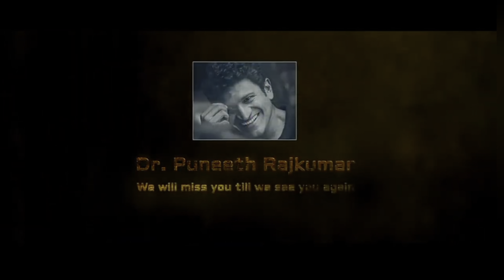ಸಾವು ಕಣ್ಮುಂದೆ ಬಂದಗಾಯ್ತು 😧🥱 | Naigar falls Siddapura | dangerous☠️ trek| unexplored waterfalls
Hi,
I request you before going to this trekking collect route map or go with local people, this very dangerous place so